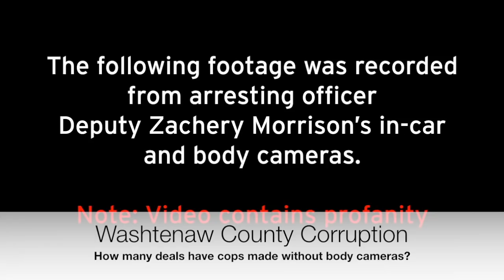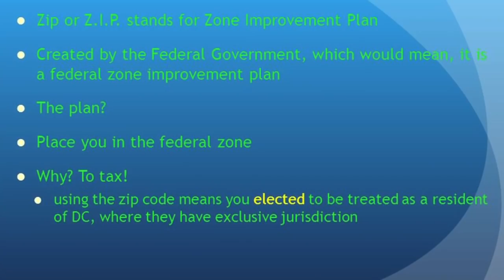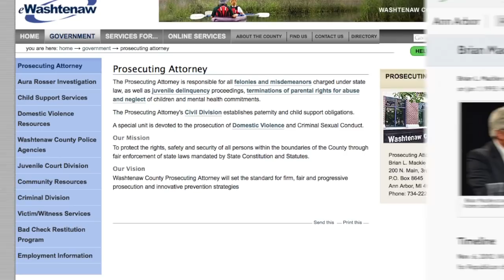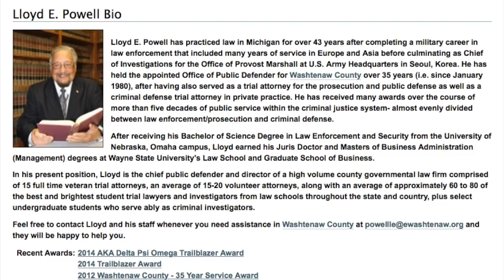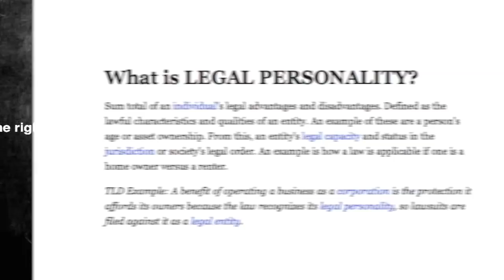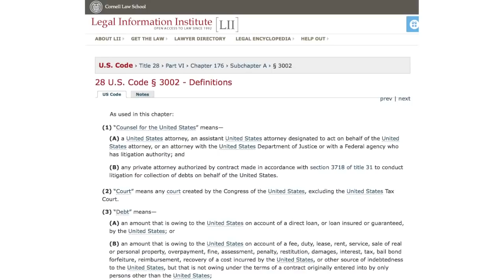🤯e3- BOMBSHELL 🇺🇸 📞 Michigan Prosecutor Claims UN🇺🇳as "Masters" While Covering Up Gov't Auto Theft💥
They are trying Trump, & everyone, in Law of War Military Tribunals under the UN, where we are all owed Law of Peace.

This shocking video shows how the United Nations has quietly infiltrated and taken over America's justice system. Footage reveals a drunk Washtenaw Sheriff driving under influence who tries to use his badge to flout DUI charges and make "cop-to-cop deals" with the arresting officer for preferential treatment. The county's risk manager admits knowing the critical difference between lawful land jurisdiction vs the corporate legal fiction yet officials exploit this daily. When confronted, the Washtenaw prosecutor claims ignorance on jurisdiction issues and says he must defer to his "masters at the United Nations." The public defender outright states "world citizens don't have cars" when asked how to retrieve a stolen vehicle. And a US Representative affirms the USA is a corporation, not a lawful government.

The mounting evidence made clear in this video proves UN loyalty has corrupted the judicial process as officials use legal tricks and ridiculous assertions to deny basic rights like due process and property ownership to citizens. Yet they protect their own like the drunk driving sheriff. The entirety of the US legal system now bows to foreign UN interests ahead of justice and integrity in public service. Watch all the disturbing admissions that prove unconstitutional UN takeover of courts for yourself. The conclusion is clear - we must work urgently to restore lawful Constitutional courts free of international control and allegiances eroding the last remnants of freedoms we assumed were intrinsically American.

Chapters
0:00 Intro
0:09 Opener to "Government" Corruption
0:32 🎥 Washtenaw Sheriff Drives Drunk 🚓🍺👮‍♂️
1:36 🎥 "Let's make a deal, cop to cop." -Cronyism
2:05 Washtenaw County Knows Legal vs Lawful
2:29 📞 Washtenaw Risk Manager Judy Kramer Knows
3:13 📞 Washtenaw Head Prosecutor Brian Mackie P-25745
3:44 📞 Brian Mackie P-25745: "Masters" are the UN
3:59 Ignorance is No Excuse
4:38 📞 Washtenaw "Public" Defender implies we have no Property Rights
5:09 US is not a Government, It's a corporation
5:52 📺 Rep. Allan West FL-R: Prez is CEO of US Corporation
6:33 Outro